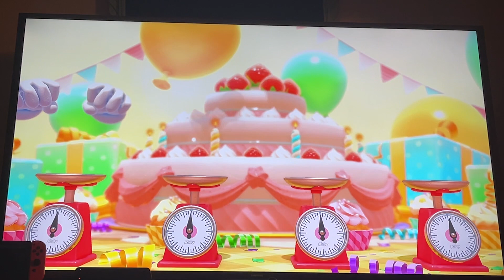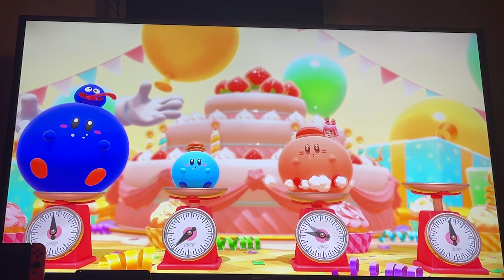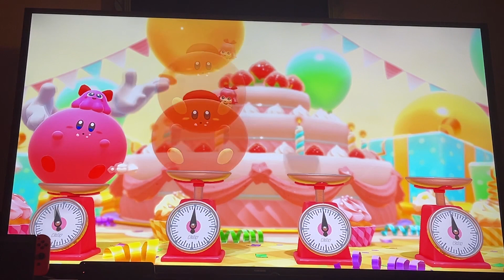Kirby’s Dream Buffet Is A Very Sweet Game! 🍰 (Gameplay #7)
Mario Kart Tour: 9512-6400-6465 (CHOPPERS)
Nintendo Wii U: CHOPPERS1 (CHOPPERS)
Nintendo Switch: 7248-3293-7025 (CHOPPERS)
PlayStation 5: CHOPPERS_47 (CHOPPERS ORTEGA)